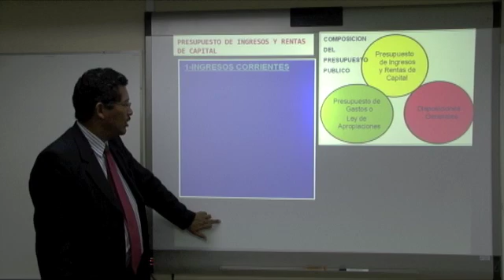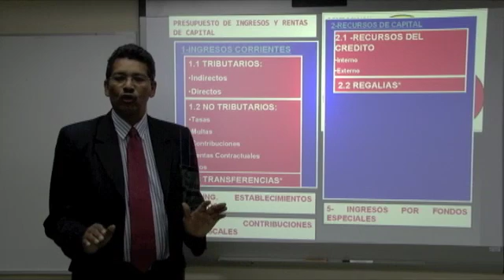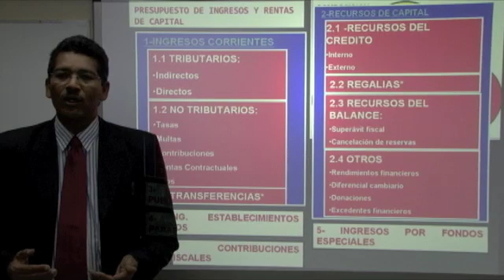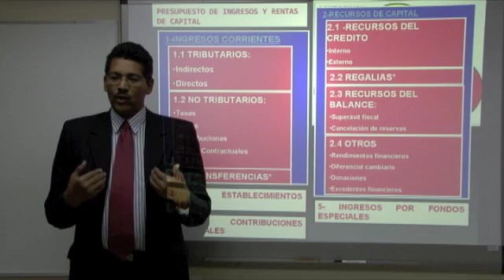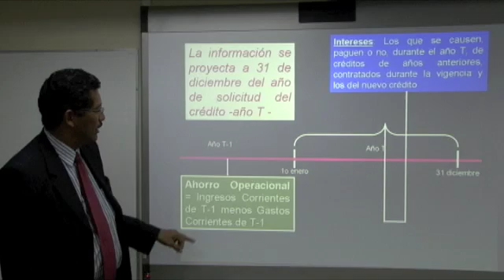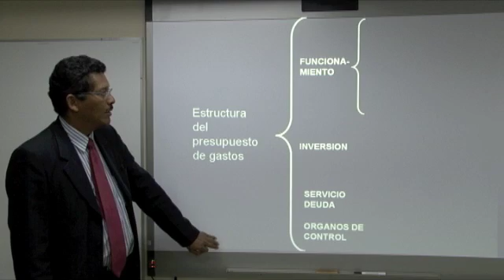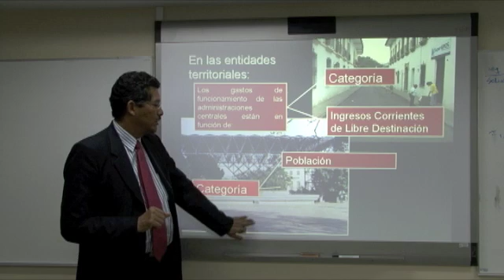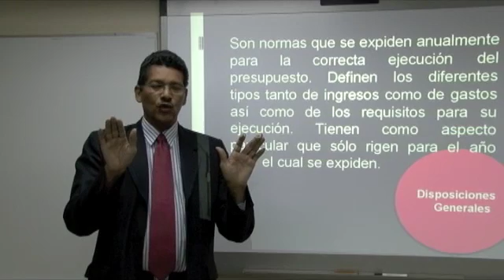Gestión financiera y presupuestal - Estructura del presupuesto público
Gestión financiera y presupuestal